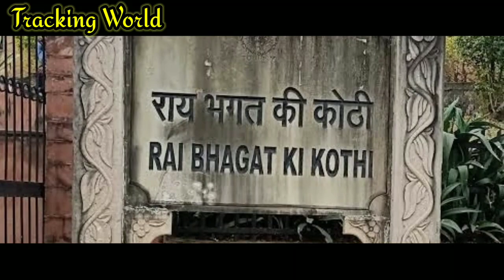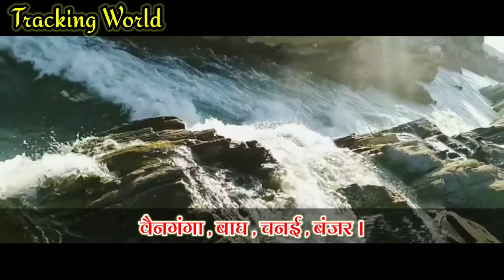Balaghat Vs Mandla Full District Comparison | Tracking World | MP | India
Balaghat Vs Mandla  Full District Comparison | Balaghat Vs Mandla | Tracking World  | India |

Note : - All The Images/Footage/Videos Clip shown In The Video Belongs To The Respected Owners And Not Me.

Tourism Places

GDP

GDP Growth Rate

Poverty Rate

Literacy Rate

population

Famous Food

Tourists Places

Sax Ratio

Aria

Rivers

Language

Corp

And ETC

Important Notice - I do not intend for owners or copyright holders to steal, I only use it for facts and interesting information, I upload information for myself and others who choose to visit my channel .

महत्वपूर्ण सूचना - मालिकों या कॉपीराइट धारकों के लिये मैं चोरी करने का इरादा नही रखता हूं , मैं इसका उपयोग केवल तथ्यों और रोचक जानकारियों के लिए करता हूं, मैं अपने लिए और दूसरों के लिए जानकारी अपलोड करता हूं जो मेरे चैनल पर जाना पसंद करते हैं।

Comments
Shared